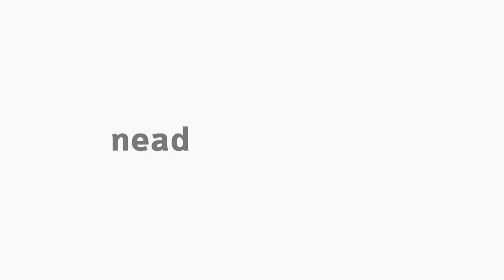[ADMP] Administração Pública em Saúde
LFE - Gestão Pública de Saúde com o professor Cleverson Bayer para o curso de Bacharelado em Administração Pública.